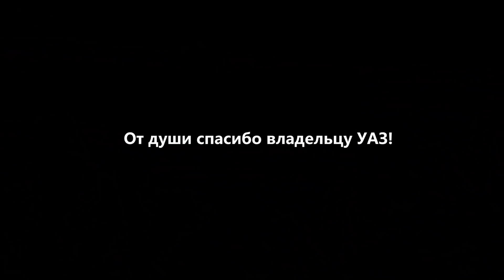Михеев и Павлов | СМЕШНЫЕ МОМЕНТЫ | #76